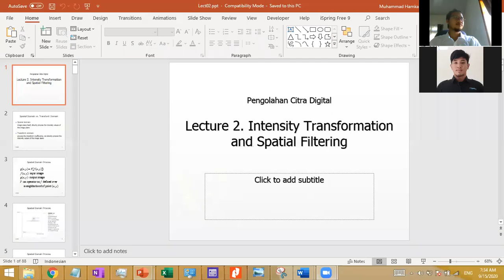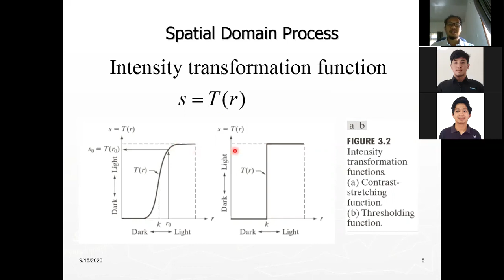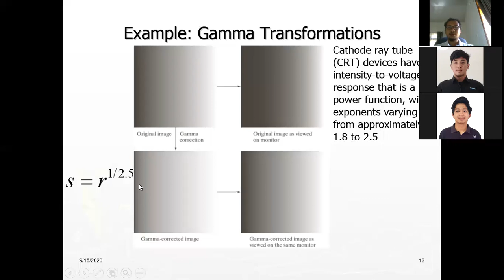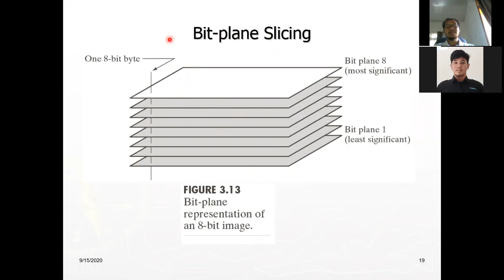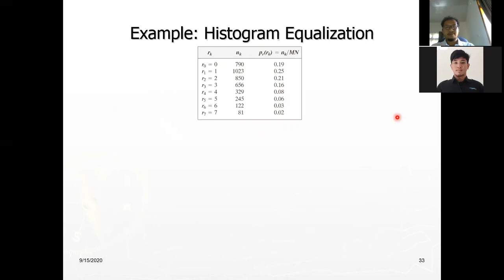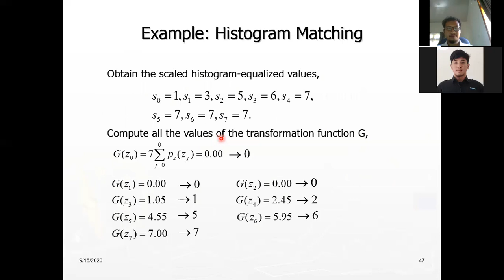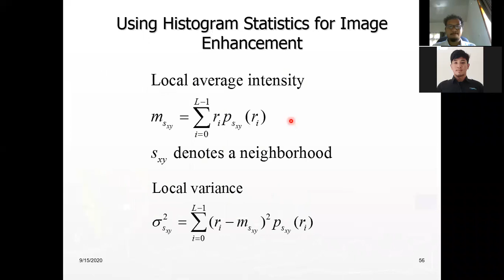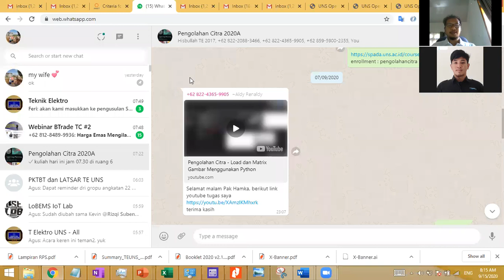Transformasi Intensitas / Intensity Transformation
Kuliah mengenai transformasi intensitas / intensity transformation. Referensi slide diambil dari